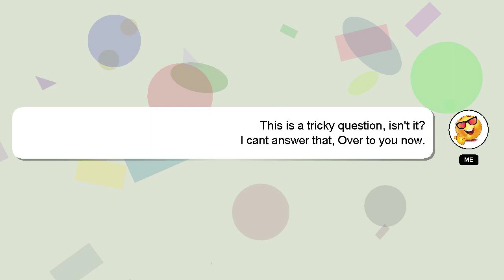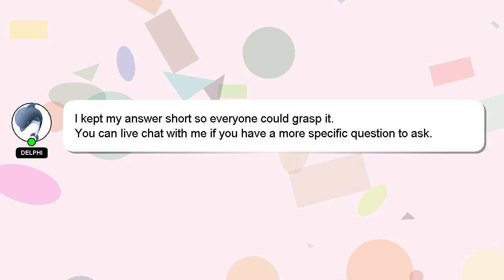How to get to level 6 on avakin life?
A brief introduction of myself, Nice to meet you, I am Delphi. I am here to assist you in getting the answers you need. - How to get to level 6 on avakin life?

If you have specific questions that need answers, please don't hesitate to comment or chat with me. I will express my appreciation for your answer by 'hearting' it.

*2 What we are experimenting :*